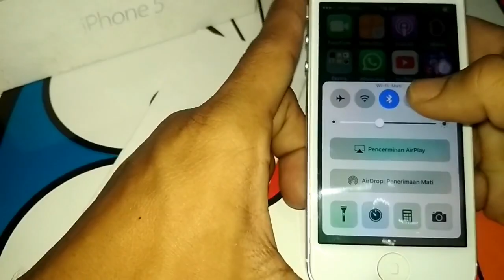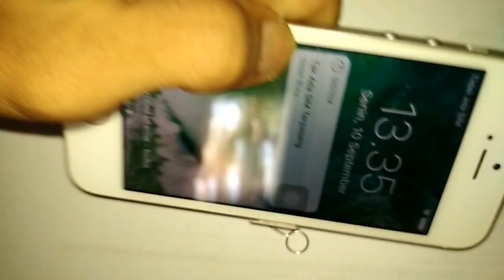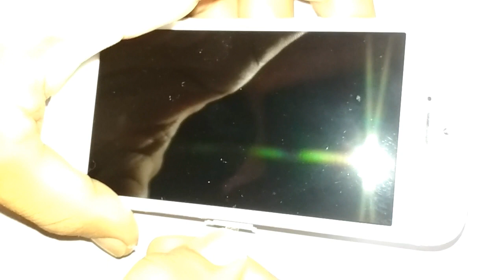Mengatasi Sim Tray Iphone/Android Macet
Jadi Video kali ini Gadget Kulo Membagi Tips Bagaimana mengatasi Sim Tray Smarphoe temen-temen yang macet saat akan mengganti kartu sim

1. Siapkan potongan plastik mika dengan bentik memanjang kurang lebih 5 cm

2. yang pasti sim injektornya
3. hpnya atau smarphonenya hahaha